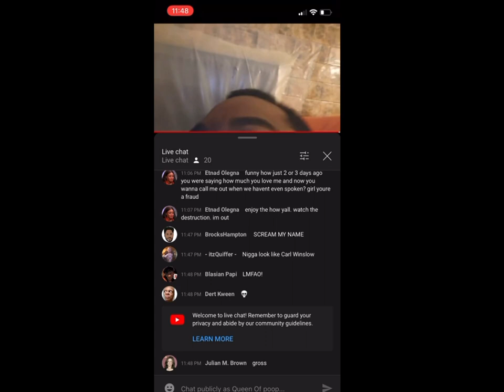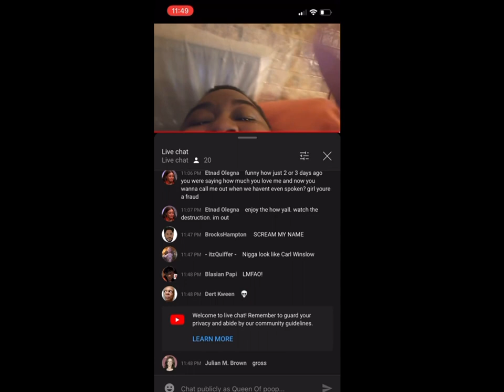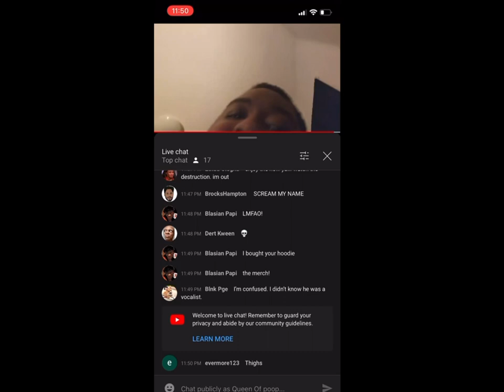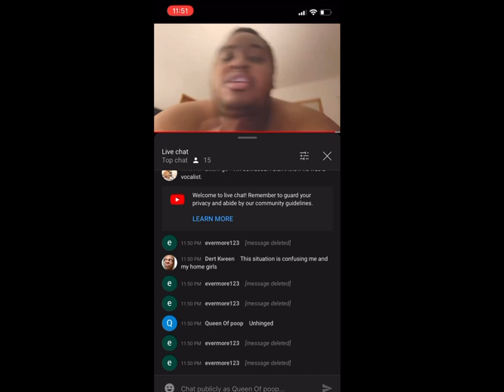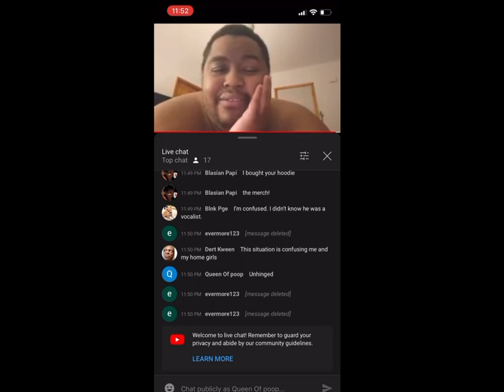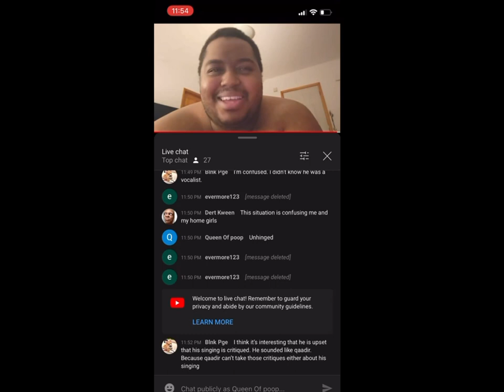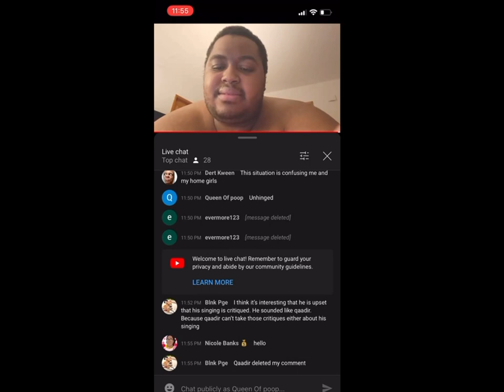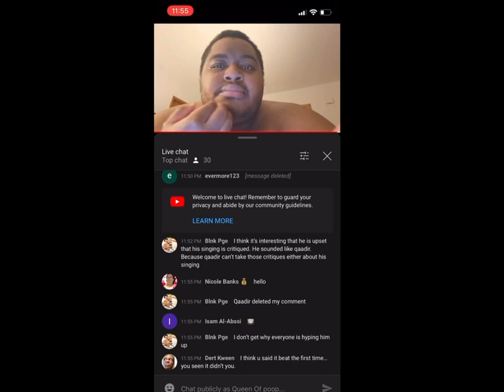EDIT of JULIAN ECHELON SHADING APOC and QAADIR HOWARD PART 1